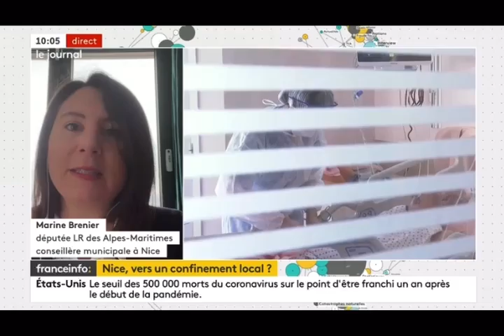France Info TV - Nice, vers un confinement local ?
La Députée Marine Brenier était en direct sur France Info ce lundi 22 février.